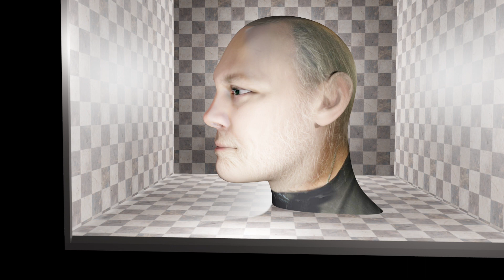"Song to Sing" kim marty wintje (head in a box)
Original music Marty Wintje
Video Kim Wintje
This song was written many years ago. Marty remembers singing it with our dear friend Bill King in abandonment at Bill and Barbara's breakfast table. Bill passed recently, and we think of him often. It was fun for us to rediscover this forgotten song and relive moments from our past.

Lyrics:
Song to Sing

I don't like to be mistreated
I don't like to be kept in
I don't like it eat no caviar
I think eating fish eggs is a sin
I know not whether I'm going to lose
I never learned to win
I know the have-gots have the have-nots
And the rot-guts have the gin

I don't wish to have a bundle of money
I don't wish to have the world on a string
The only thing I wish and ain't it funny
I wish I had a song to sing

I met her at a soirée
But her mother was always around
I asked if we could slip away
So we could mess around
She whispered these words so sweetly
She said "at midnight I meet you then"
But her Mom got primed drank too much wine
Took her home at half past ten

I don't wish your mother come along with you next time
I can't seem to wish you from under her wing
The only thing I wish is a little bit more wine
And I wish I had a song to sing

I'd sing

I'd sing

She came into the party with a whip and a chain
Said she cared not for the pleasures in life
She only liked the pain
And she got her welts down in the bible belt
Where she never did learn to grow
And she discovered her trade on a trip she made
Down in scenic downtown Buffalo

I don't wish to be chained from my toes to my pinky
I don't wish to feel the whip's cold hard sting
The only thing I wish and ain't it kinky